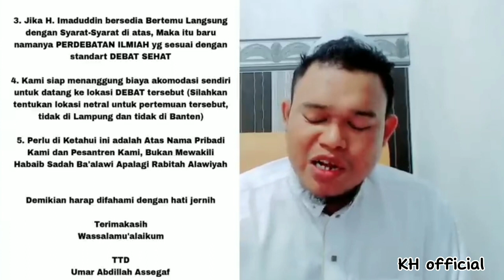Kh Imaduddin takut debat langsung ?? Debat terbuka kh Imaduddin Utsman | habib Umar Assegaf terbaru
Habib Umar Assegaf siap debat secara langsung face to face.